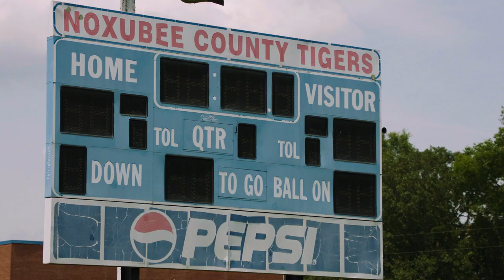TRAILER | A Titans Story: Mississippi Made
The Titans are excited to release a 3-part documentary series titled "A Titans Story: Mississippi Made." The series tells us the history of AJ Brown and Jeffery Simmons who grew up 30 minutes down the road from each other in rural Mississippi, went to rival high schools, played against each other on rival teams in college at Ole Miss and Mississippi State, and finally how they’ve become great teammates and friends here with the Titans.